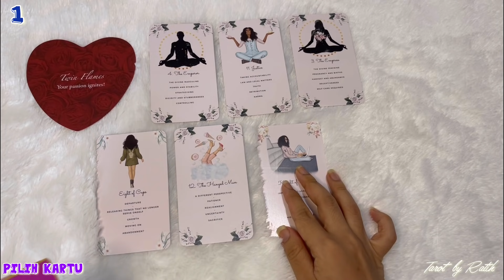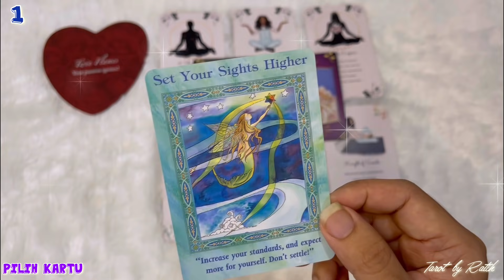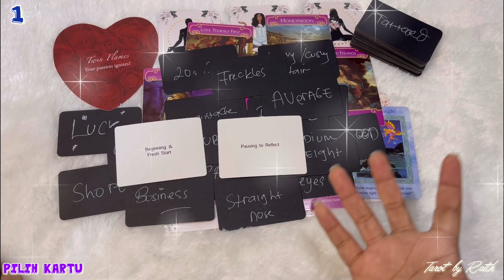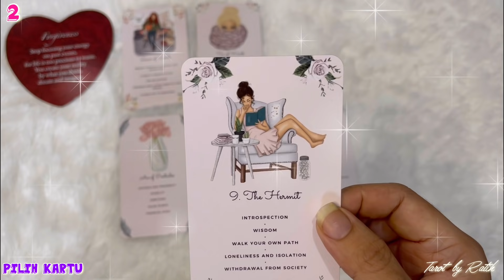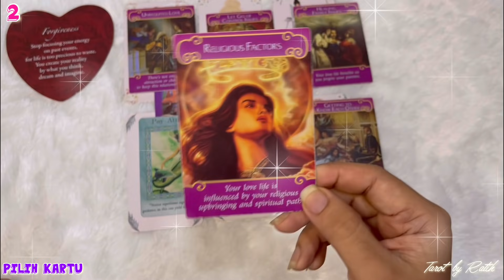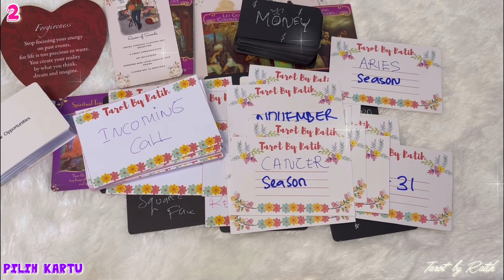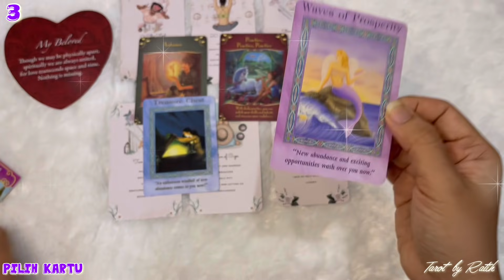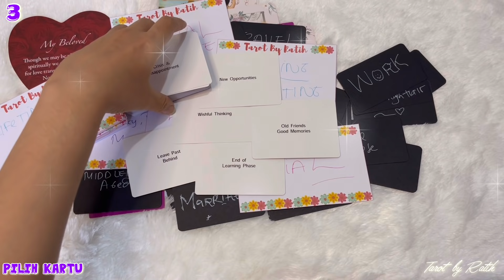✨💫 DENGAN SIAPA KAMU AKAN MENIKAH KEDEPANNYA?? ❤️💍🔮✨ GENERAL & TIMELESS READING ( Pilih Kartu)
time stamps :

1. Pile 1 ✨ : 00:59

2. Pile 2 💫 : 23:02

3. Pile 3 ⭐️: 42:33